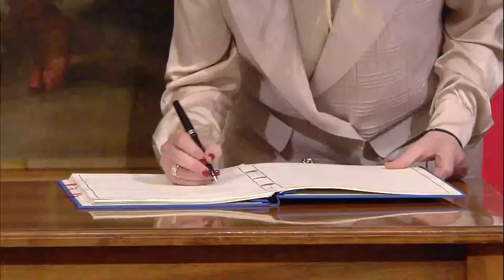🔴 Il Presidente del Consiglio Meloni incontra il Primo Ministro della Repubblica d’Albania, Edi Rama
Palazzo Chigi, 06/11/2023 - Dichiarazioni alla stampa del Presidente del Consiglio, Giorgia Meloni, e del Primo Ministro della Repubblica d’Albania, Edi Rama.